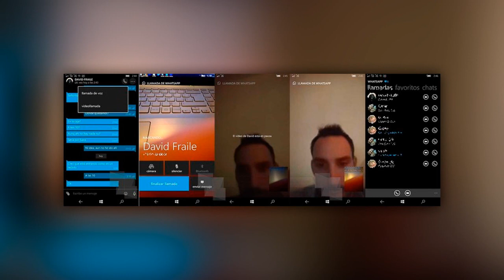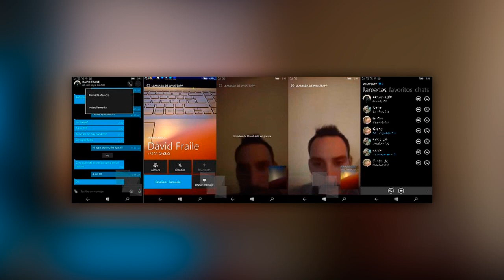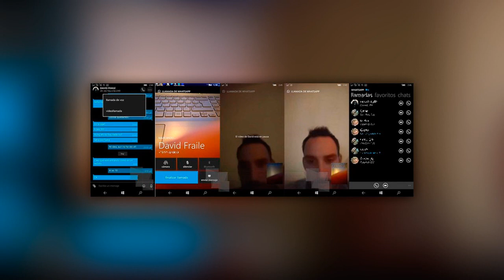WhatsApp vai ganhar recurso INÉDITO e MUITO AGUARDADO!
Confira mais uma novidade do WhatsApp!

PORTAL TECNODIA
Notícias sobre games, tecnologia e cinema

- SIGA/CURTA

tecnodia